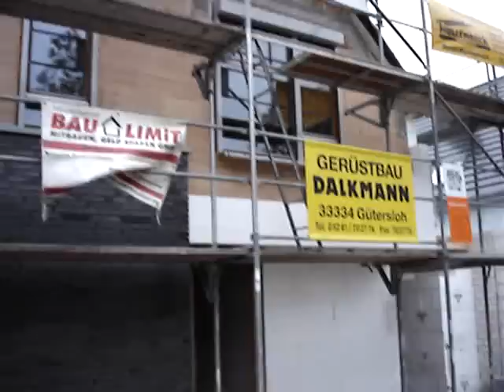Ein Gang ums Haus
Der Klinker ist dran, jetzt kommt das Wärmedämmverbundsystem.